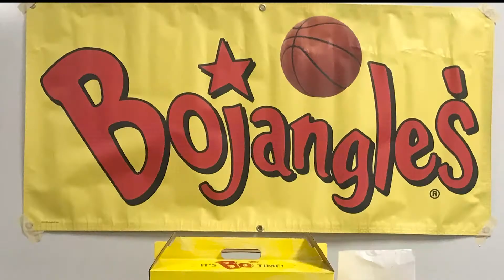Jobs For Tennessee Grads- Bojangles Sale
JTG will offer Bojangles' Chicken Sandwiches, Tenders, Cheese Biscuits, BO Berry Biscuits, Mac & Cheese, Chocolate Banana Pies and Coke products.
During all three lunch sessions every Thursday beginning September 2nd.
At the Stadium Concession Stand
Cash Sales only.